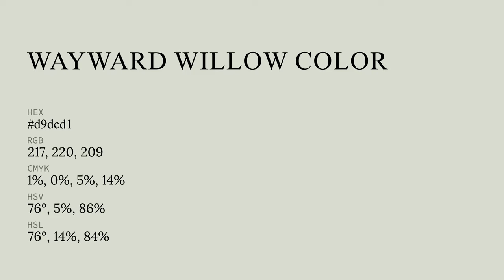Wayward Willow color d9dcd1 hex color - Grey color - Cool color d9dcd1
What color is Wayward Willow ? d9dcd1 hex color - Grey color - Cool color d9dcd1

Hex d9dcd1 Color Code is also known as Wayward Willow color.